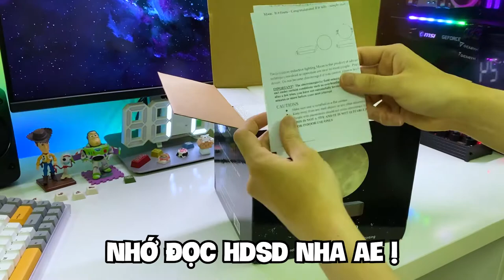Mở hộp đèn mặt trăng bay cực hot Tiktok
Trên tay đèn ngủ mặt trăng bay lơ lửng cực hot trên Tiktok. Sản phẩm phù hợp với những anh em thích trang trí làm đẹp phòng ngủ hay góc PC. Link mua hàng

*Thông tin chung:
-Mặt trăng bay được sử dụng công nghệ in 3D
-Đèn led sáng bên trong mặt trăng có 3 chế độ
-Đế gỗ ABS có kích thước: 154*154*33mm
-Đường kính mặt trăng 3D: 16cm
-Khoảng cách bay: 12-15mm
-Bộ nguồn AC: đầu ra 15V, 1000mA

* Mình mua sản phẩm này với giá 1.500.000 và đặt qua Shopee.